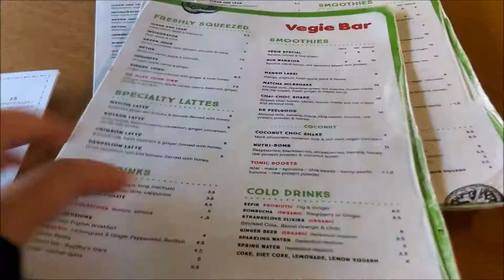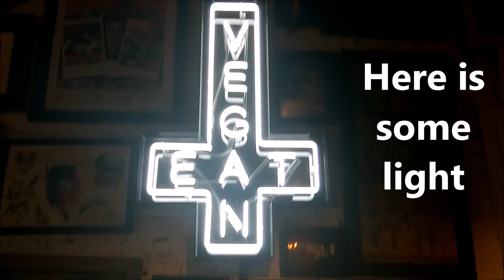Exploring Melbourne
Book stores, vegan pies for breakfast, exploring the city center and Fitzroy, comic stores, veggiebar for lunch, sunset watching on the 51st balcony, smithanddaughters for dinner and more. All in one day.

Let me know if you want any FREE support in regards to living a more vegan lifestyle.

“Back To The Topic” by ASpirit and “Voices Of The Voiceless” by DISL, Al Webo, Emilia (Prod. by JJBeats)